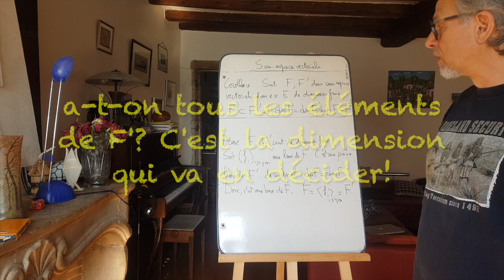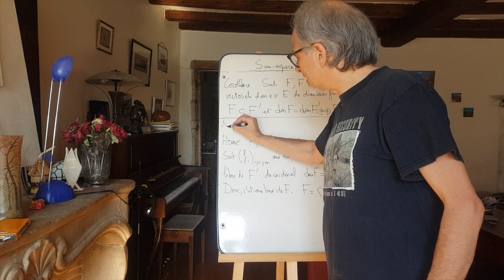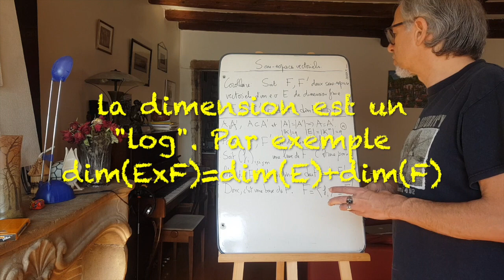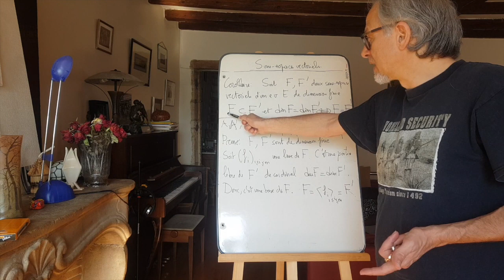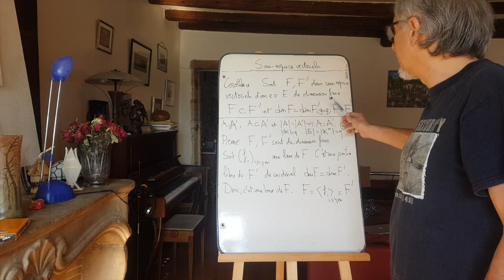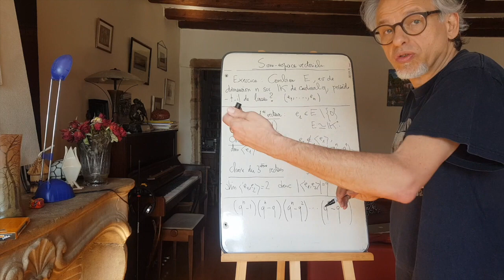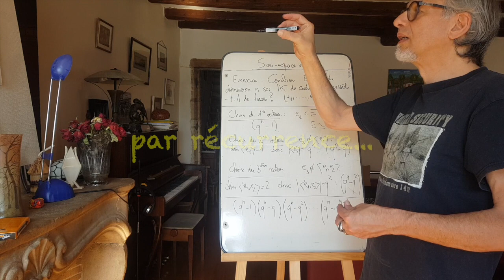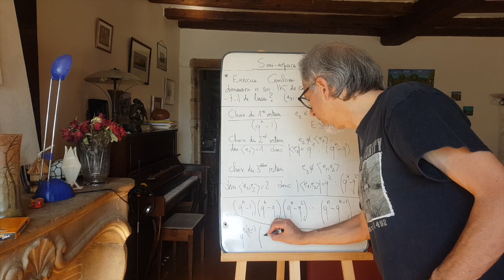Cours 2 Agreg interne. Espaces vectoriels 7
Voici l'application emblématique de la dimension: elle permet une inclusion réciproque. Il s'agit d'un théorème (en fait dans le cours, d'un corollaire) qu'il faudra tout le temps avoir à l'esprit lorsque l'on traite d'une égalité de sous-espaces vectoriels. On calcule ensuite un problème de dénombrement sur corps fini.